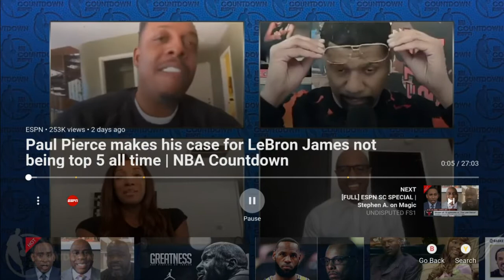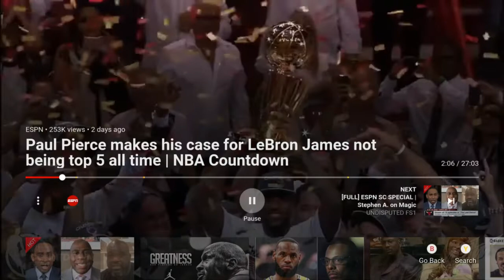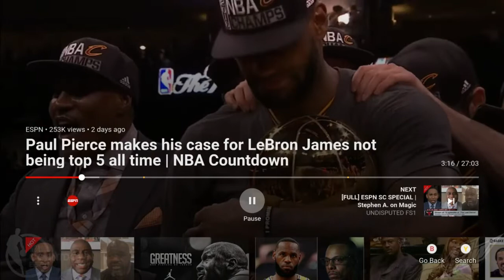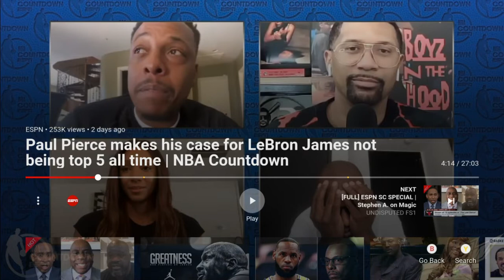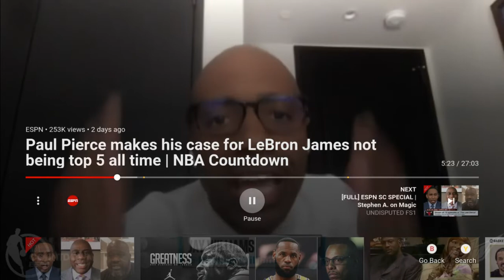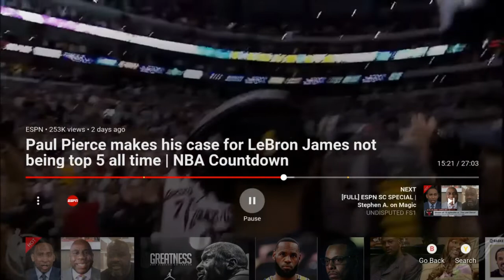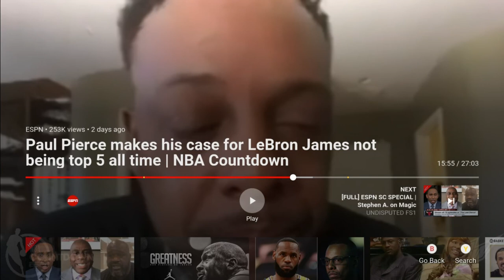PAUL PIERCE SAYS LEBRON JAMES IS NOT A TOP 5 NBA ALL TIME PLAYER!!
Paul Pierce states his top 5 NBA players of all time and leaves off The King! Is he right?